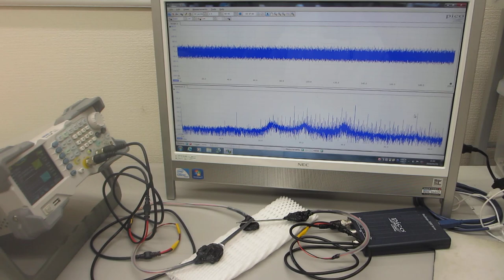超音波プローブのダイナミック特性を評価する技術ーー超音波の送受信テストーー（超音波システム研究所）